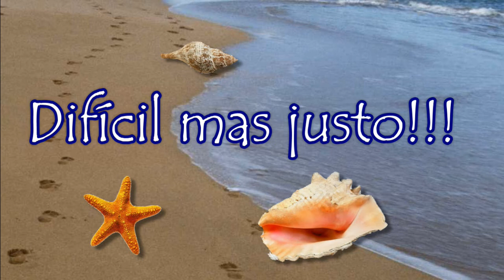Taça Nacional Futsal Junior Gejupce 5 Os Patos 4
Com uma boa 1ª parte adormecemos no intervalo. Permitimos o empate e a segundos do fim ganhamos com toda a justiça.